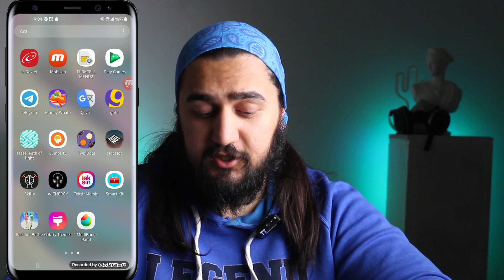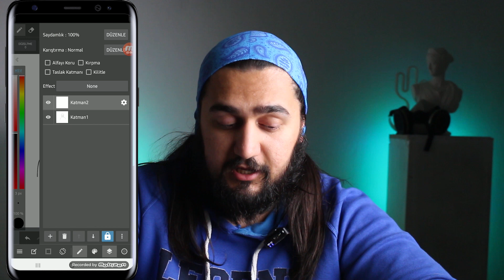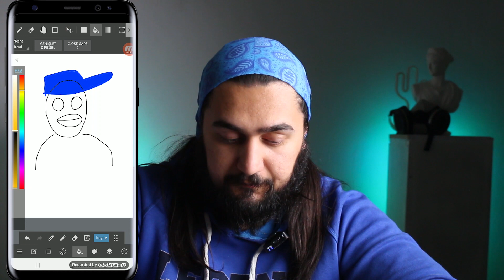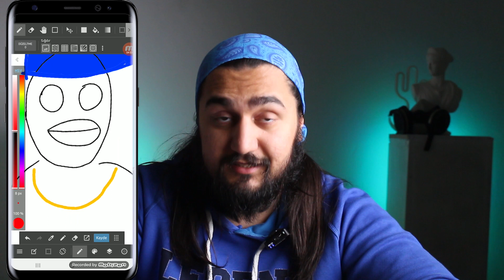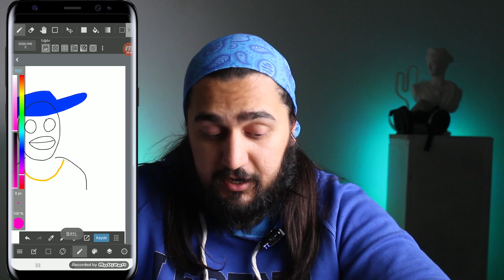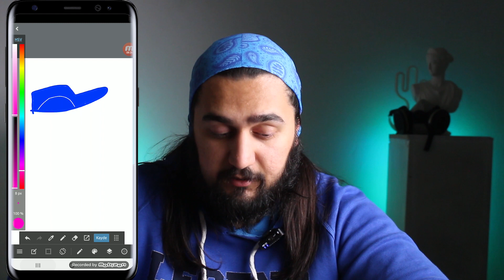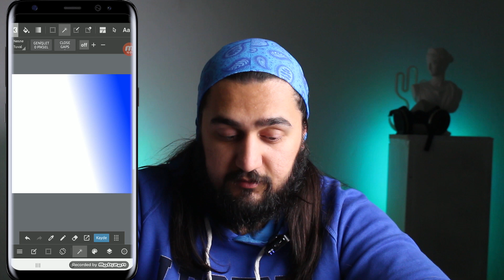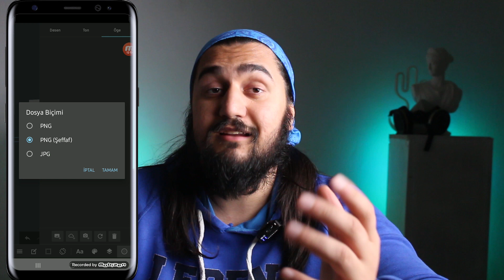TELEFONDAN NASIL NFT YAPILIR? - Kendi Nft'ni Oluştur!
Bu videomuzda Kendi nftimizi telefon veya tabletten kolay bir şekilde nasıl oluştururuz. Hangi dosya formatında ve nasıl kaydedileceği öğreneceğiz. İyi seyirler. Kader Mahkumları

Kesin bakman gereken 2. Kanalım ➡️